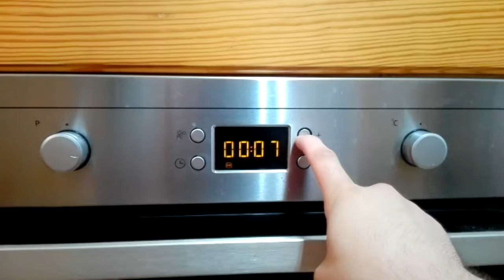Receta | Japanese Cotton CheeseCake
Tarta de queso esponjosa al estilo japonés.

Ingredientes:

100 grs Mantequilla
100 grs Queso Crema
130 ml Leche
8 Yemas de huevo
60 grs Harina fuerte
60 grs Maizena
13 Claras de huevo
130 grs Azúcar

Horno 160º 25'  y luego 140º 55' (Recomendable al baño María)